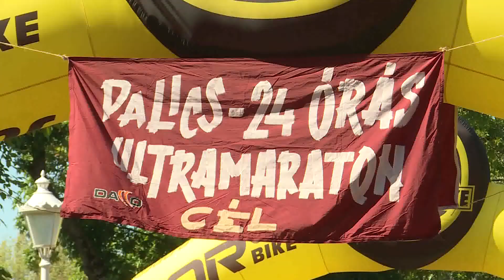2020.09.05. - Elrajtolt a 14. Palicsi Nemzetközi Ultramaraton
A versenyre nevezők választhatták az 50 vagy 100 kilométeres távot, de a felkészültebbek futhattak 6, 12 vagy 24 órán keresztül is a kijelölt 500 méteres körpályán, egyéniben vagy váltóban.